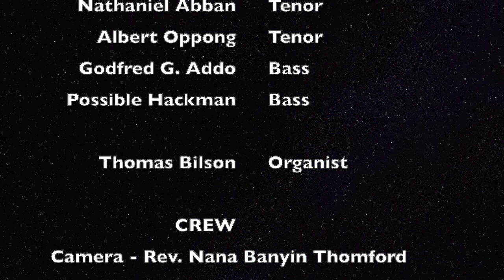Praise and Thanksgiving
Dearly Beloved, inspite of all that we have been through we need to thank God for His goodness and mercies over us. Celebrate with us as we join in the songs in thanking God.